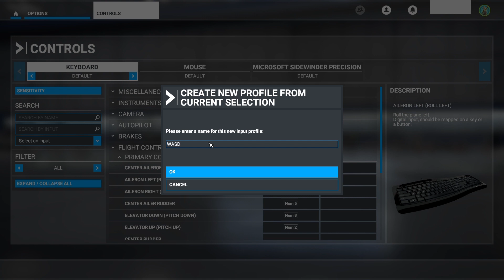Microsoft Flight Simulator 2020 - Fly Like You Fight - Remap Flight Control Keys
When I'm in Flight Simulator 2020 I have a real problem trying to control the aircraft with just the keyboard flight controls. Since most games nowadays use the WASD format, I decided to remap the aircraft flight surface control keys to my left hand. It not only allowed me to use the familiar keys for controlling the aircraft, it left my right hand free to use the mouse to control the views.

Hope you like the assignments. If you have any suggestions on other mapping ideas, let me know. Who knows, we could come up a new standard!

0:00 The Old Way
1:03 How to remap keys
4:09 Visual Key Map
4:48 Flight Demo with new key mapping

Here's the mappings so far:
Brakes Num Decimal  --- R
Toggle Parking Brakes Ctrl + Num Decimal  --- T

Aileron left (roll left) Num 4 --- A
Aileron right (roll right) Num 6 --- D
Center Aileron Rudder Num 5 --- S
Elevator Down (Pitch Down) Num 8 --- W
Elevator Up (Pitch Up) Num 2 --- X

Secondary Control Surfaces
Decrease Flaps F6 --- C
Increase Flaps F7  --- Z

Control Trimming Surfaces
Rudder Trim Left Ctrl + Num 0 --- SAME
Rudder Trim Right Ctrl + Enter --- Ctrl + . (num period)

Best compatible (and expensive) yoke system:

List of Xbox Controllers for PC

Old Guy Geek Recommendations on Amazon